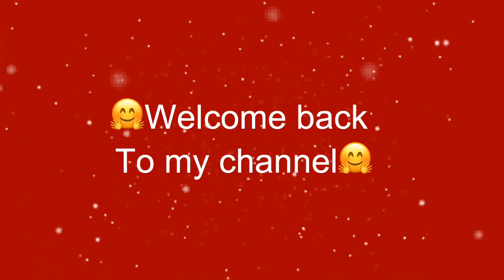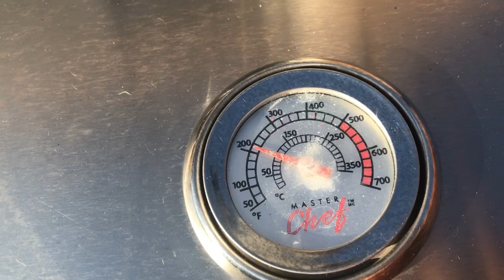Garmi May to Maza atta ha iss ka | Summer Days Routine| BBQ | aloo choley |Pakistani Desi Mom vlogs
Pakistani Desi Mom vlogs